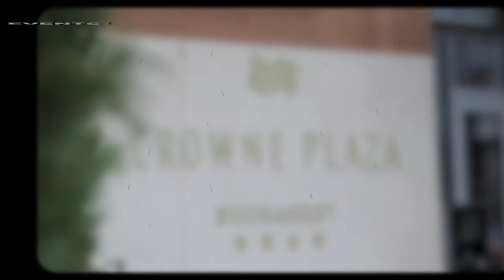Daniel Milan Speaks About His Life, Carrier and Future | Face Off | Ep.2 by The Wings Of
Daniel Milan - A very talented Dancer, Choreographer and Teacher. Started Dancing at the age of 14 and now he travels all over the world, teaching, dancing and competing.